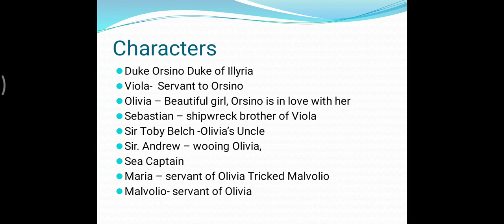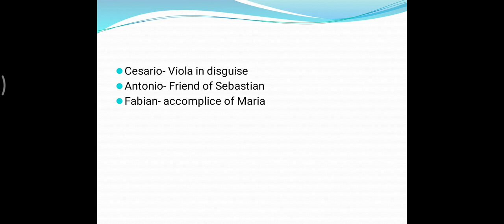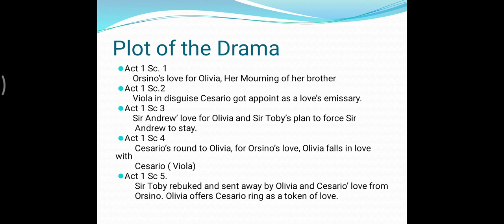Fyba Opt English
Twelfth Night by Shakespeare